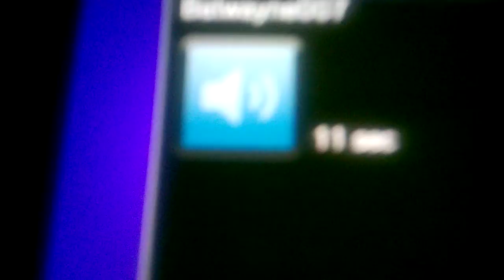It's none of your business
Let's get right into the news